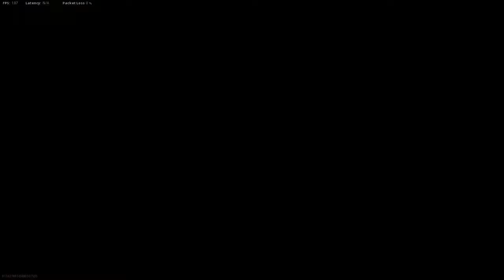Console Player switches to PC